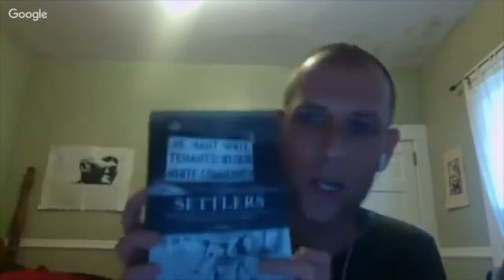Why you SHOULD read Settlers by J. Sakai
A discussion with Geoff R. about the always controversial book, Settlers: Mythology of the White Proletariat by J. Sakai. We discuss the context of when the book was published, it's main arguments, white defensiveness, and how the core arguments of the book explain the rise of Trumpism and neo-fascism.